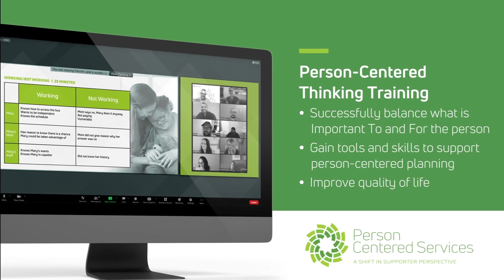An Insightful Discussion with Ernest "Ernie" McNutt on Health Equity for IDD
Welcome to another insightful episode of the IDD Health Matters Podcast, hosted by Dr. Craig Escude. In this episode, we delve into the critical aspects of health, wellness, and equity for individuals with intellectual and developmental disabilities (IDD). Our special guest, Ernest "Ernie" McNutt, joins us from the New York Alliance for Inclusion and Innovation, where he plays a pivotal role in care coordination for people with IDD.

Ernie shares his journey into the field, which began during his college days working in a group home. He discusses the evolution of care coordination organizations (CCOs) in New York State, established in 2018, which aim to provide holistic care management. These organizations serve as independent advocates for individuals with IDD, helping them access necessary services and integrate into their communities.

Ernie elaborates on the role of care managers in developing personalized life plans that address the unique needs and desires of each individual. He emphasizes the importance of viewing people with disabilities not just through the lens of their disabilities but as individuals with unique differences and abilities. Through stories of successful interventions and personal growth, Ernie highlights the transformative impact of dedicated care and support.

Dr. Escude and Ernie also discuss the broader implications of this work, including the importance of volunteering and fostering a more inclusive society. They encourage listeners to see beyond disabilities and recognize the rich contributions that individuals with IDD can make to their communities.

Tune in to learn more about the vital work being done to support people with IDD and the ongoing efforts to promote health equity and inclusion. Whether you're a professional in the field, a family member, or simply interested in making a difference, this episode offers valuable insights and inspiration.